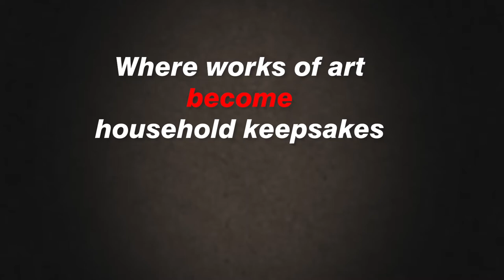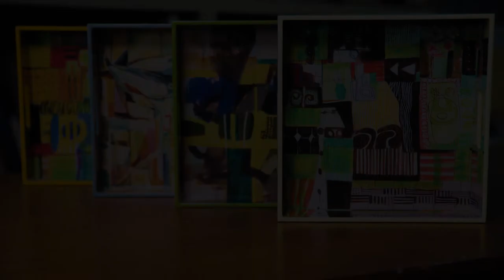𝕋𝕙𝕖 𝕄𝕒𝕤𝕥𝕖𝕣 ℂ𝕠𝕝𝕝𝕖𝕔𝕥𝕚𝕠𝕟: Goh Beng Kwan x Photo Phactory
A Conversation with Mr Goh Beng Kwan!

Watch this video to find out more about Mr Goh's thoughts on the artworks used for this special collection and his feelings when he first saw the trays.